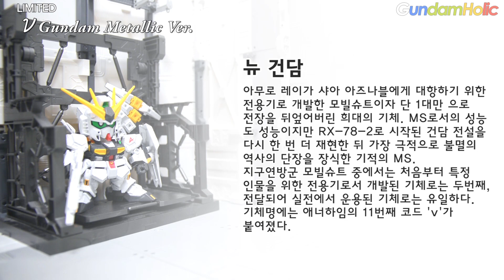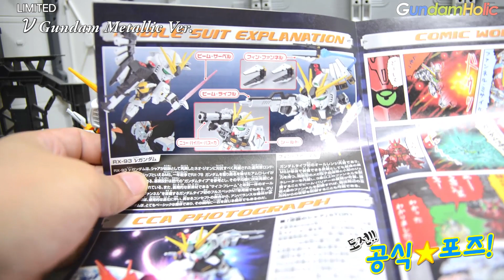[REVIEW] SD 뉴 건담 메탈릭 Ver - ν Gundam Metallic Ver